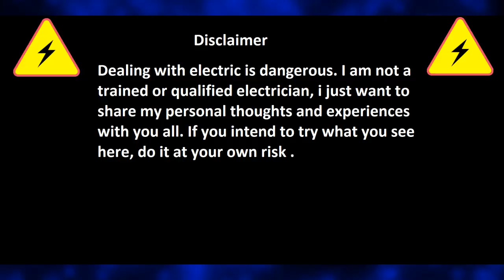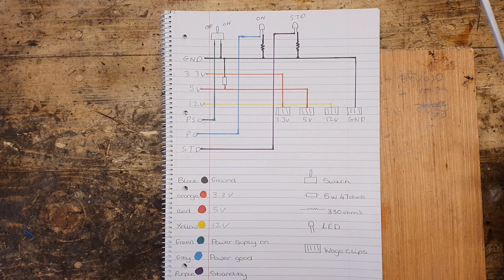DIY benchtop power supply